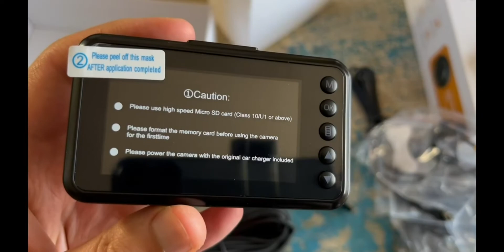HUBANFLY 4K UHD + 1080P Dual Dash Cam Unbox & Test | Front 4K & Rear 1080P Dash Camera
4K Dash Cam, HUBANFLY UHD 3" IPS 170° Wide Angle Dual Car Dash Cam Front and Rear, Built-in GPS Front 4K & Rear 1080P Dash Camera with 64GB Memory Card, Parking Monitor, Night Vision,G-Sensor （Black）

Review of HUBANFLY UHD 3" IPS 170° Wide Angle Dual Car Dash Cam Front and Rear

Protecting our safe and comfort during a car drive is one of the most important things, and that's why you need a reliable dash cam such as HUBANFLY UHD 3" IPS 170° Wide Angle Dual Car Dash Cam Front and Rear will be your faithful companion. This dashboard camera is well-designed with UHD 4K and 1080P dual cam, a high specification CMOS sensor, NTK96670 chip-set, WDR, F1.8 large aperture, G-sensor mode, night vision mode, parking monitor mode, and reverse assistance mode. Without talking too much about my own experience, here is review of this amazing car dash cam.